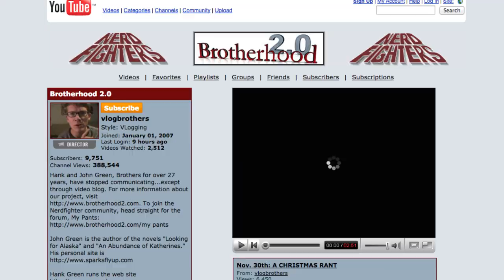YouTube's New Thing (and a New Thing of Our Own)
In which John discusses the beta release of YouTube's community tab, which allows channels to upload text posts, images, GIFs, and live shows. This is a big change, and yes change is terrifying, but we're really excited to see YouTube focusing on the community-building aspects of the site.